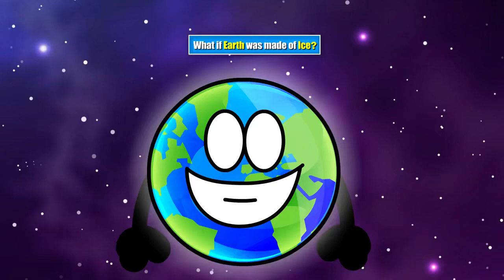OuterSpaceSafari: What If Earth was made of Ice?